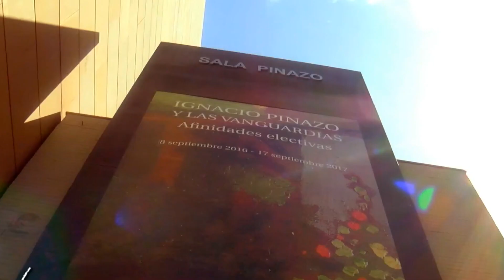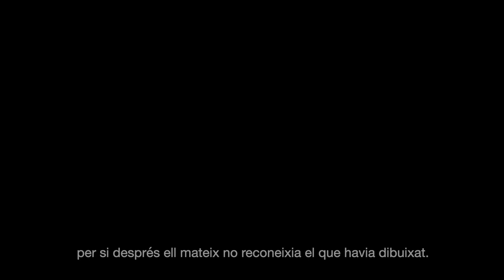PINAZO S'ANIMA A CASA! 1/3 Vos presentem a Pinazo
Mitjançant l'adaptació digital del nostre taller "Pinazo s'anima a l'IVAM!" a temps de confinament, aprendrem a realitzar la nostra pròpia seqüència animada amb tots els personatges que imaginem, i que podrem dibuixar inspirats en la gestual tècnica de l'pintor valencià Ignacio Pinazo.

En este primer video ens apropem a l'artista Ignacio Pinazo i la seua  obra, que es troba permanentment exposada a la sala de la muralla de l'IVAM.

Aquesta proposta ens anima introduir-nos en la figura de l'revolucionari pintor valencià per activar la creativitat de les xiquetes i els xiquets, conèixer tècniques noves per utilitzar en els nostres propis dispositius mòbils (telèfons o tablets), despertar noves sensacions tàctils a partir d'l'ús de la sorra i el paper o comprendre la seqüencialització d'accions en la producció cinematogràfica. Això sí, sempre a través de el joc en família, amb tècniques de l'animació, stop motion i dibuix animat.